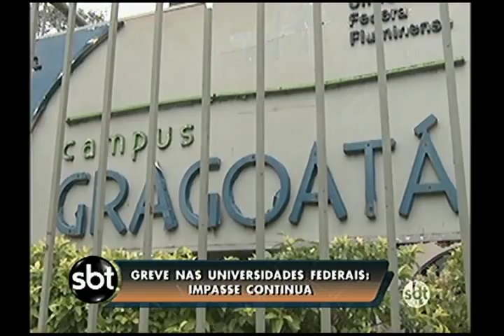Greve nas universidades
A GREVE DAS UNIVERSIDADES FEDERAIS DO RIO NÃO TEM PREVISÃO PARA ACABAR./ CERCA DE 55 MIL ALUNOS DA UFRJ ESTÃO HÁ MAIS DE 40 DIAS SEM AULA.